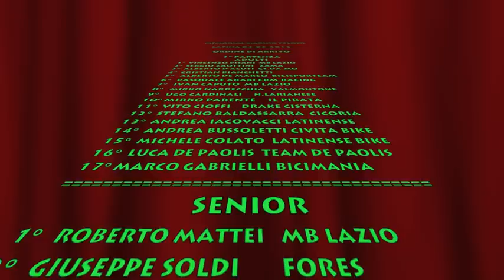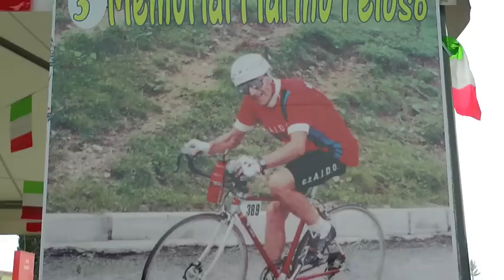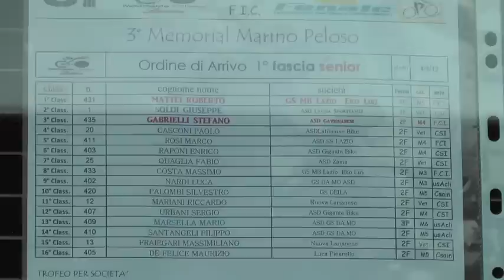MEMORIAL MARINO PELOSO 04-03-2012